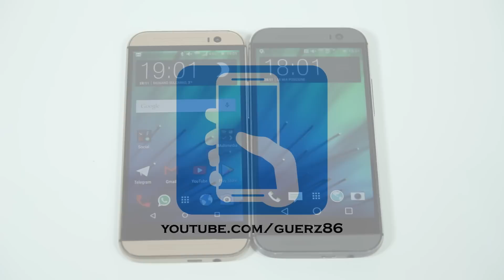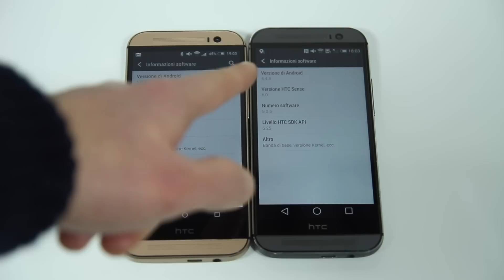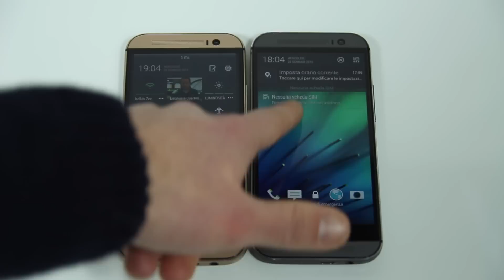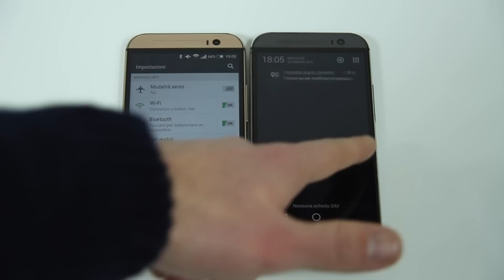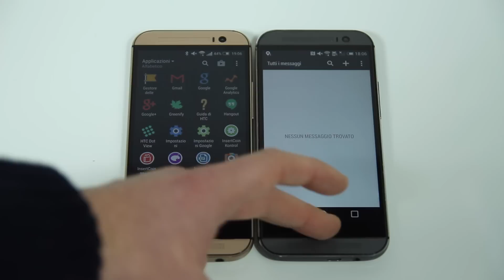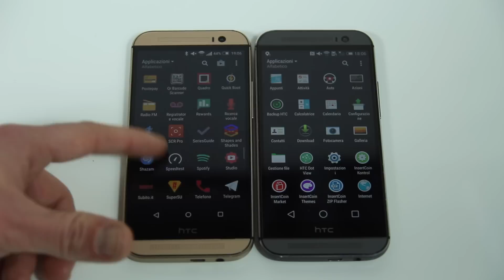HTC ONE (M8) Lollipop VS KitKat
Ecco a voi le principali diffrenze tra HTC ONE M8 Con Kitkat e Lollipop.